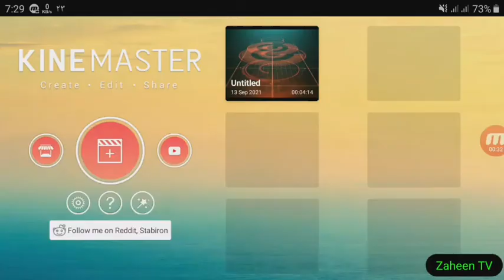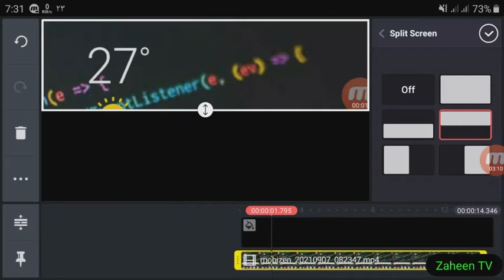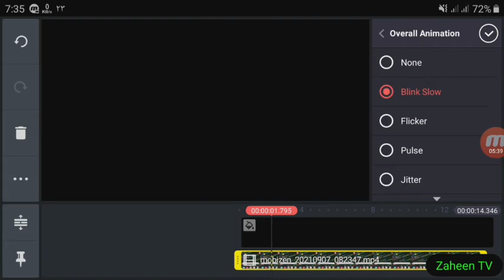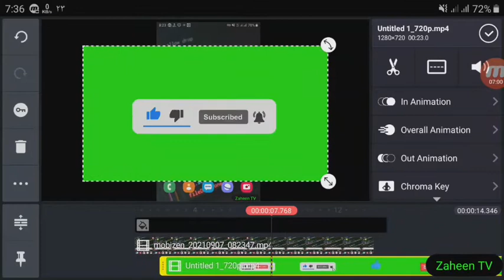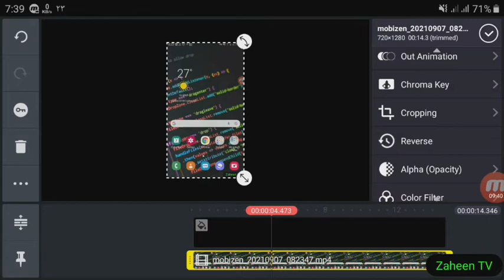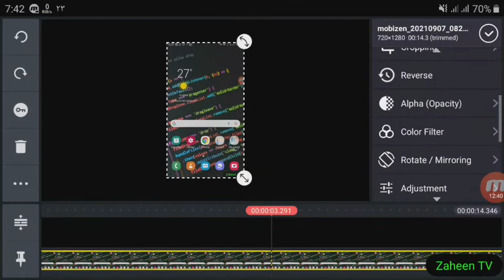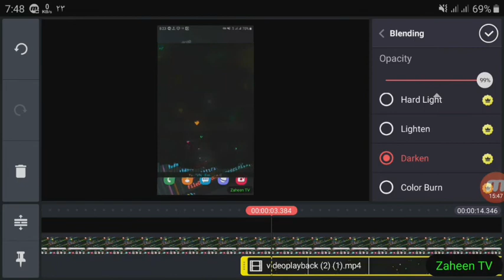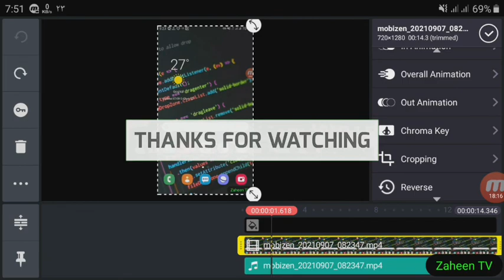kinemaster course in pashto part 2| کاین ماستر کورس دوهمه برخه ویدیو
بغیر د لوګو کاین ماستر
Pro Kinemaster